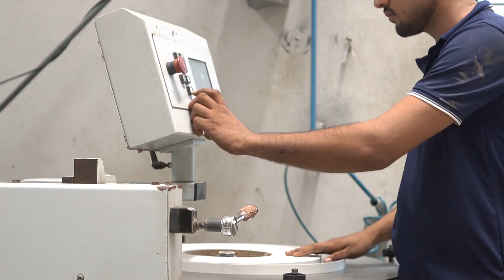Prime Interior - Halol - Company Video & Presentation Design - design by COREFOCUS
COREFOCUS conceptual creativity
A/304/1, Rajlaxmi Complex, Near Chakli Circle, Old Padra Road,
Vadodara - 390015, Gujarat, BHARAT (भारत).

Our Services
- LOGO DESIGN
- STATIONARY DESIGN
- BROCHURE DESIGN
- PRODUCT CATALOGUE DESIGN
- PRODUCT PACKAGING DESIGN
- PACKAGING BOX DESIGN
- PACKAGING LABEL DESIGN
- WEBSITE DESIGN
- WEB DEVELOPMENT
- HOSTING SPACE
- DEDICATED HOSTING SPACE
- DOMAIN RENEWAL
- SOCIAL MEDIA MARKETRING
- SEARCH ENGINE OPTIMIZATION
- SEO
- SMM
- VIDEO PRESENTATION
- CORPORATE VIDEO DESIGN
- PPT PRESENTATION
- FLASH PRESENTATION
- VIDEO DESIGN
- VIDEO SHOOTING
- PHOTOGRAPHY
- PRODUCT PHOTOGRAPHY
- INDUSTRIAL PHOTOGRAPHY
- COMMERCIAL PHOTOGRAPHY
- FESTIVAL VIDEO DESIGN
- EXHIBITION BOOTH DESIGN
- EXHIBITION STALL DESIGN
- EXHIBITION STAND DESIGN
- GRAPHIC DESIGN SERVICES
- ADVERTISING AGENCY
- BRANDING AGENCY
- MARKETING AGENCY

Corefocus BHARAT (भारत).
a branding agency / creative agency
Corefocus specializes in branding, design and marketing communications. Independent in both thought and size, we believe by working together great results can be achieved. We are a full service design & branding agency with a team of award-winning designers and dedicated account management.

The company employs some talented young creative to complement the wealth of experience the founding members have gained in this lifelong dedication to design. Our workforces have substantial experience and real competence. Whether you are a start-up or a long running - iconic brand, we want to show you the Corefocus difference: Branding excellence with authentic, personal service.

We are all incredibly passionate and highly qualified in the work that we do. Our greatest satisfaction comes from building awareness for our clients, pace by pace. We are committed to ensuring that each of our clients is a success and are confident in our ability to deliver a first class campaign that can only enhance your business objectives.

We pride ourselves in the fact that all our clients can be assured of our constant attention, quality, feedback and incredibly fast turn-around, at all times. Our combination of applied marketing intelligence, brand strategy, graphic design, website design and development creates cut-through outcomes that achieve applied results.

Contact our team today to discuss your requirements for graphic design, branding, strategy, digital, print, production, visuals and media. Working together we can increase your brand’s awareness, conversions and grow your customer base and business – locally and globally. Welcome to Corefocus.